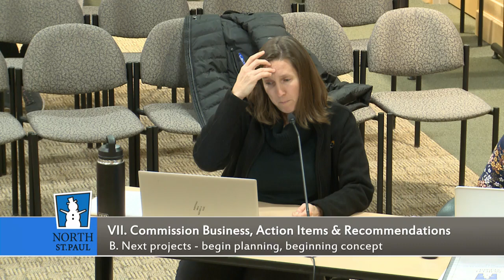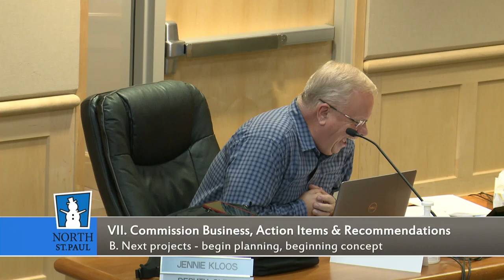North St. Paul Parks & Recreation Commission Meeting 2022-11-16